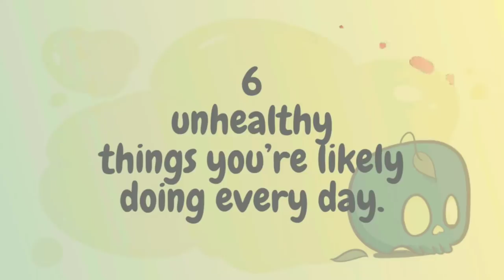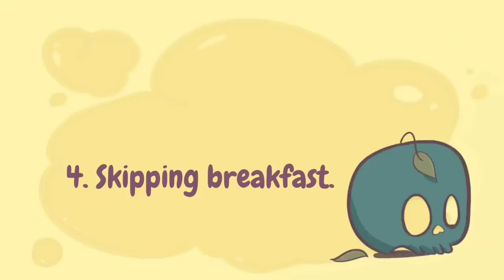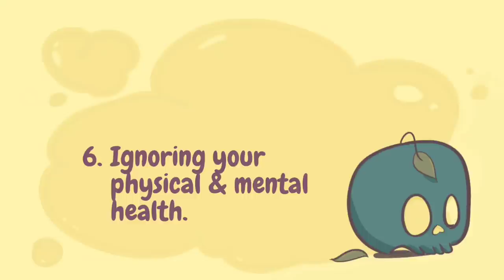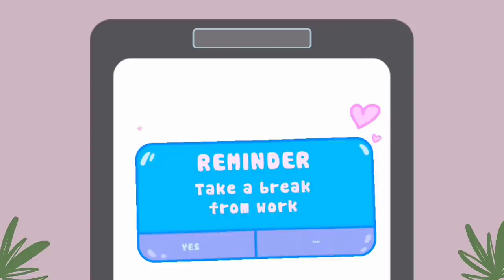6 Unhealthy Habits You're Falling For Every Day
Eating unhealthy food and smoking are definitely the top two unhealthy things that we can do on a daily basis. But what about other less common through about unhealthy habits? In this video, we highlight things like rumination, skipping breakfast, arguing a lot with siblings, ignoring your own mental and physical needs, etc. Let us know if we miss anything else on the list. By the end of this video, we hope that you gain some awareness of bad habits that you may be doing without realizing them. Whether or not, you choose to work on those bad habits is up to you. Take the time you need to really dig deep into why you are doing those things.

Writer: Michal Mitchell
Script Editor & Manager: Kelly Soong
Animator: Salma Ahmed (New Animator)
YouTube Manager: Cindy Cheong

References:
Connolly, S. L., & Alloy, L. B. (2017, July 16). Rumination interacts with life stress to predict depressive symptoms: An ecological momentary assessment study. Behaviour Research and Therapy.
Amy Morin, L. C. S. W. (2020, February 4). 10 Daily Habits You Didn't Know Sabotage Your Health. Verywell Health.
Seay, M. (n.d.). The 7 Most Unhealthy Things You Do Every Day / Nutrition. / Nutrition.
Bakalar, N. (2007, June 12). Male depression is linked to poor sibling relations.
University of California - Los Angeles. (2011, September 14). Psychologists discover oxytocin receptor gene's link to optimism, self-esteem. ScienceDaily.
Selig, M. (2017, January 24). 10 ways you are causing your own unhappiness.
Team, S. (2014, May 05). 10 things that are scientifically proven to make you unhappy.
Chu, M. (2019, October 2). 20 Unhealthy Habits You Need to Stop Doing Now. Thrive Global.
Kohll, A. (2017, June 14). 10 Bad Habits You (Seriously) Need to Break Now. HuffPost.
Mammoser, G. (2018, December 10). Social Media Increases Depression and Loneliness. Healthline.
Ishak, R. (2017, February 8). 9 Surprising Daily Habits That Are Making You Feel Stuck in Life. Bustle.
Marchena, G. (2020, June 10). 8 Habits That Are Keeping You Stuck and What You Can Do About It. Medium.